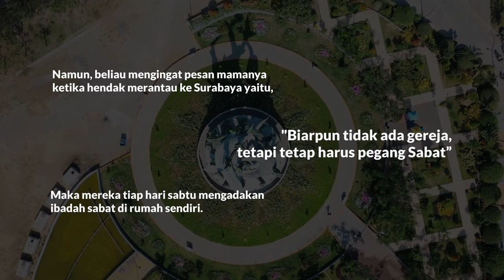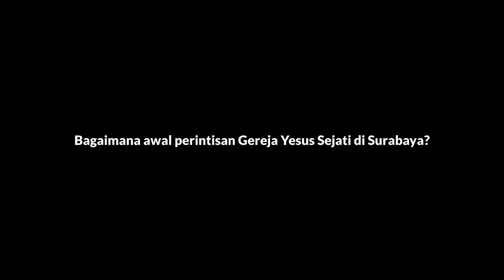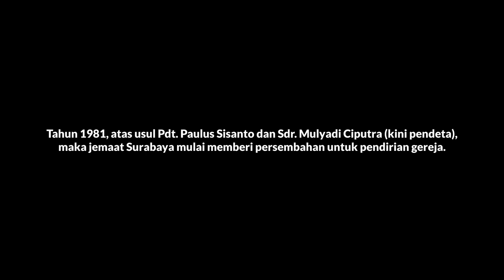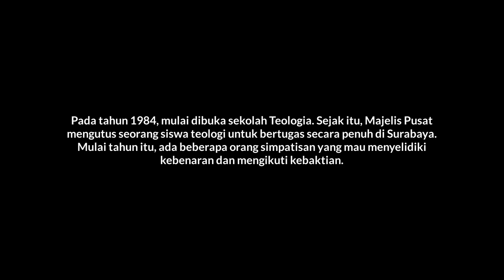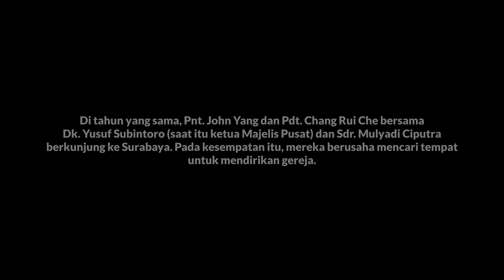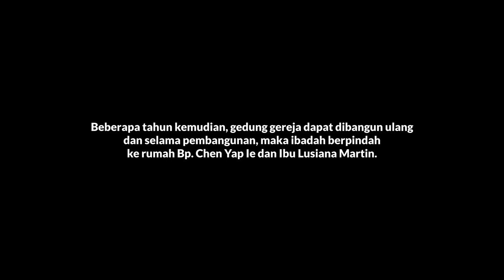Awal Perintisan Gereja Yesus Sejati di Surabaya - Sejarah GYS